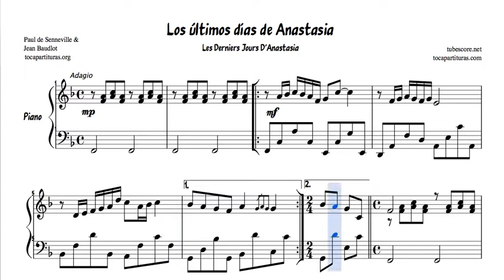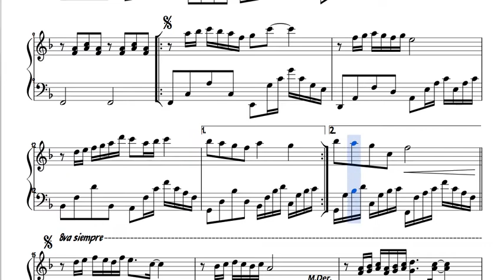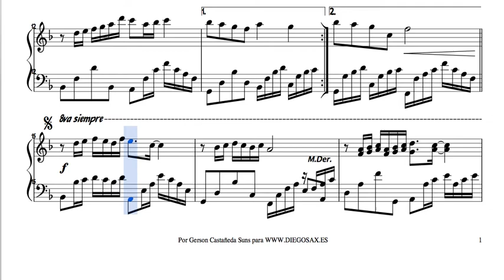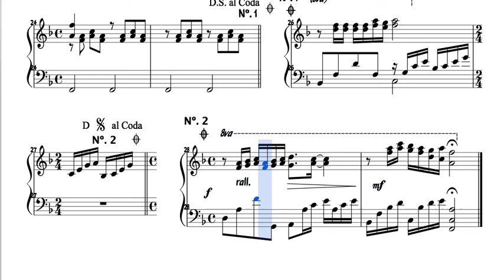Los últimos días de Anastasia Partitura de Piano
Partitura no disponible. Hecho para compartir.